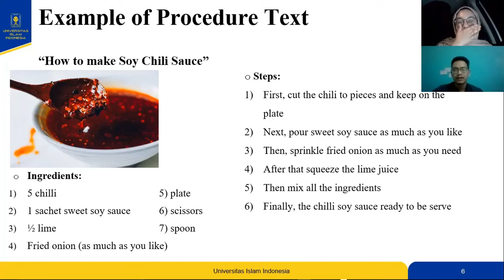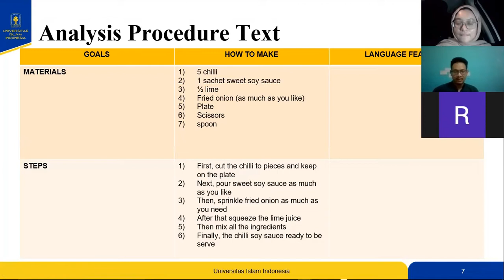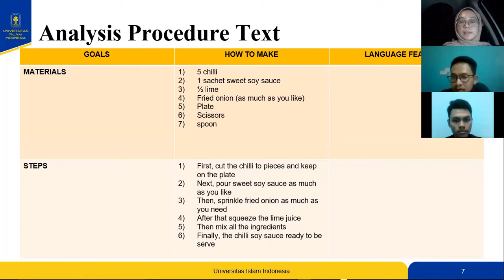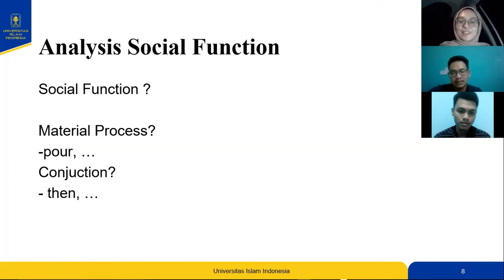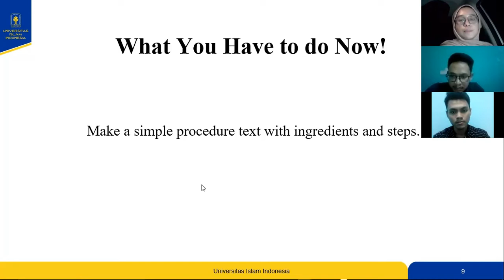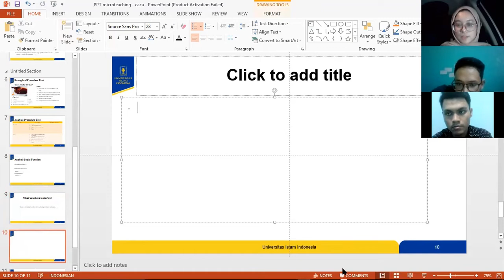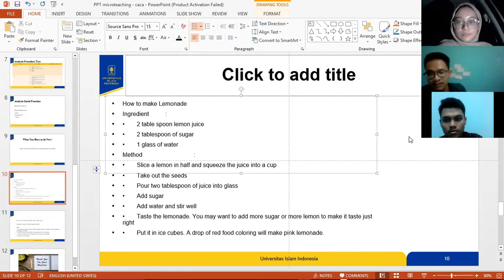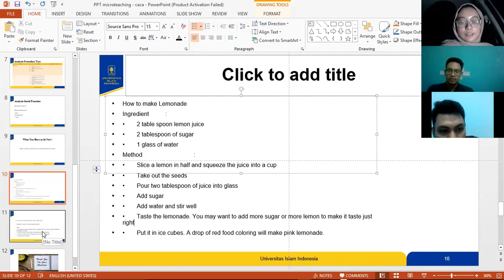Teaching Simulation Part 2